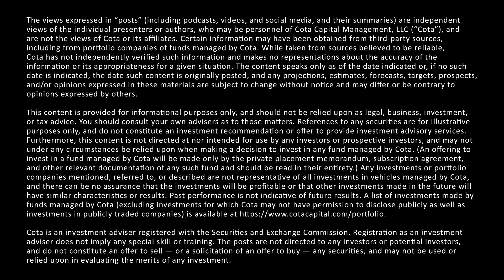SoundHound - Powering the Voice AI Customer Experience - Cota Capital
Keyvan Mohajer is Co-Founder & CEO at SoundHound, a Cota Capital-backed company that went public in 2022 (SOUN). SoundHound’s mission is to allow people to talk to technology just as they do with each other.

SoundHound powers Hyundai’s intelligent assistants, along with the voice-recognition systems for Mercedes-Benz, Motorola, Deutsche Telecom, Harman (a subsidiary of Samsung), Pandora, Honda, VIZIO, and Mastercard. SoundHound supports 25 languages.

In this exclusive interview with Bobby Yazdani, Cota Capital Co-Founder & Partner, conducted on January 26, 2022, Keyvan recounts how he led SoundHound from vision to exit, including how Amazon’s Alexa team paid them the greatest compliment.

Keyvan’s demo video of SoundHound technology went viral back in 2015, with 2.2 million views

ABOUT FOUNDERS IN 15

Cota Capital’s “Founders in 15” series offers insightful conversations with founders across Enterprise Infrastructure, Enterprise Automation, FinTech, and HealthTech. Bobby Yazdani is co-founder and partner of Cota Capital, a technology investment firm that partners with exceptional teams to build and grow timeless companies enabling the future.